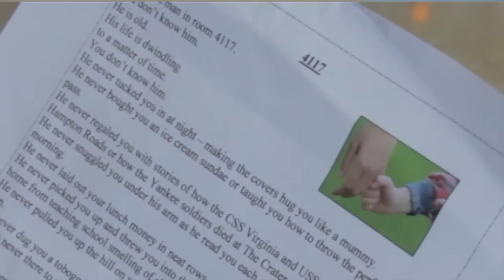Room 4117 (A Look at Humanity in Geriatric Care)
Jackie Jones Benner, the daughter of a former patient at Howard County General Hospital, is thankful for the compassionate care given to her elderly father. In this video she reads a letter written to the hospital and gives us a glimpse of her wonderful memories.

Video produced by 3 Penny Films for Howard County General Hospital.

To donate to Howard County General Hospital: A Member of Johns Hopkins Medicine, please or to learn about our Acute Care for the Elderly (ACE) program,